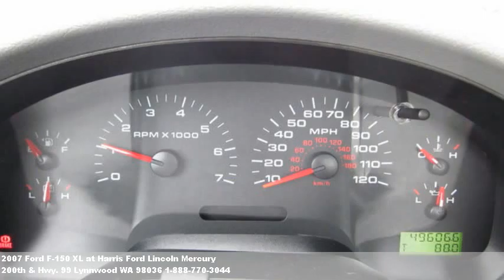2007 Ford F-150 XL, $Call at Harris Ford Lincoln Mercury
Very nice condition. Air conditioning, tachometer, power outlet